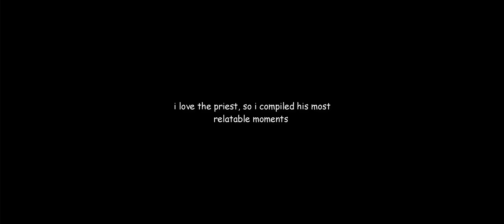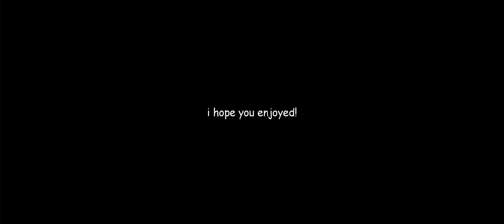the priest being relatable for 4 minutes straight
just our priest being relatable for 4 minutes :)

The clips are from the show "Fleabag" which you can watch on Amazon Prime.